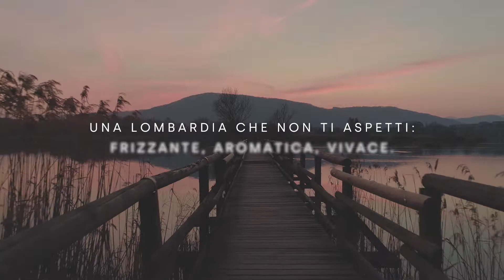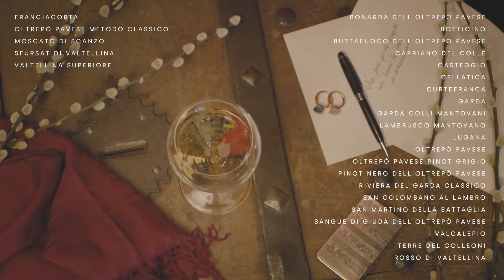Vini lombardi, emozioni di Lombardia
Viaggio emozionale alla scoperta di un territorio che non ti aspetti: 5 DOCG, 21 DOC, 15 IGT.